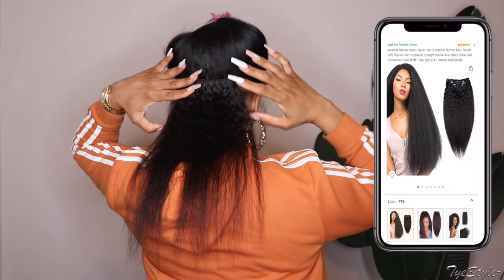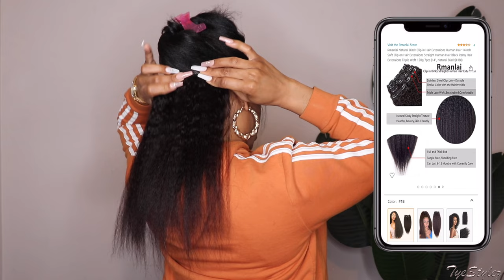$50 Kinky Straight Amazon Clip-Ins: Transform your hair TODAY!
Kinky Straight Clips Ins | Rmanlai Hair On Amazon

Link To Hair

♡ Y O U T U B E  I N T R O S ♡